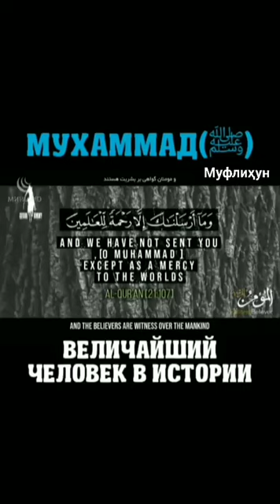Величайший Человек в истории. Аллах Велик ! И Мухаммада (с.а.с.) раб и посланник, Аллаха!